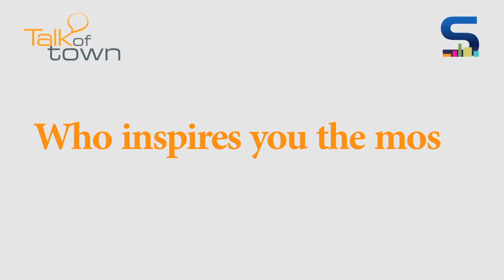Architect Umesh Mistry in conversation with Surfaces Reporter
Surface Reporter marks the beginning of 'Talk of Town', a series of city-wise tour of intellectual discussions among architecture and design fraternity.

Ar. Umesh Mistry of Design Cube, Pune in conversation with Surfaces Reporter Magazine at Pune Talk of Town in Association with Orient Bell shares his experiences, philosophies and inspirations. Ar. Mistry holds expertise in office and corporate design and also takes up high-end residential projects. Talking about inspirations he said, Ar. Burjor Cooper was his Guru.